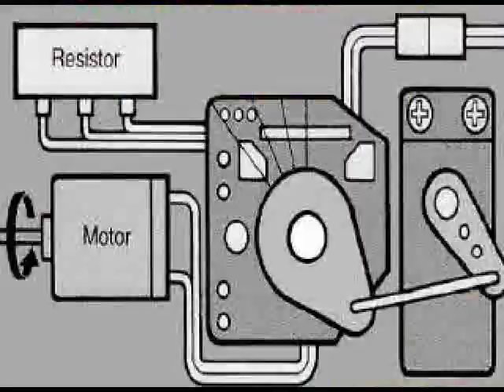RC Racer Playthrough (Playstation) Part 1/4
If I could describe it in one word it would be "quaint". RC racer is one of those rare games that was hard to find and seemed to be an advertisement promo for "Team losi" a RC car manufacturer. Still, politics aside, the game itself wasnt too bad. The controls are horrible, but the upbeat music, colorful graphics and overall gameplay design were still enough to take many hours away from my time. A cute, but rather bouncy game

It would have been boring to show all the lobby driving, so I edited the video to show races back to back.

Part 1 shows the following (in order)

HUB 1

Fungal Freeway (car=Flame Dragon)
Chokey City (car=VIXXEN)
Nightfalls [Challenge 2] (car=XX4)

HUB 2

Velocicano (car=Krush)